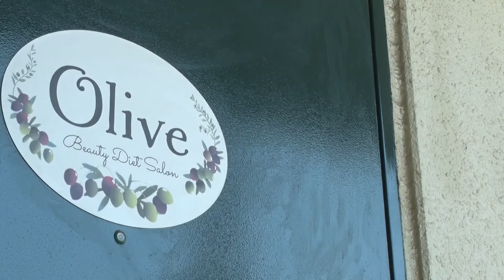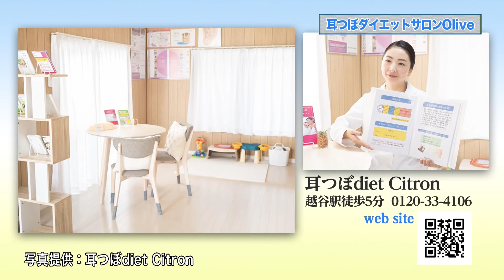【草加】無理なく健康に痩せたい方に「耳つぼダイエットサロンOlive」